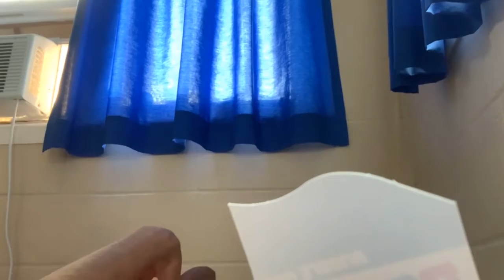goon vlog (uncensored)